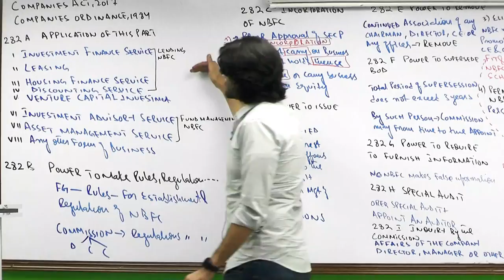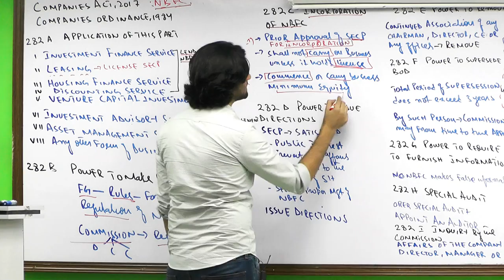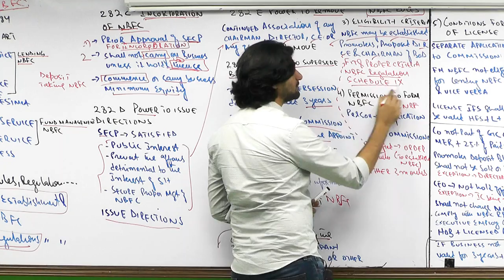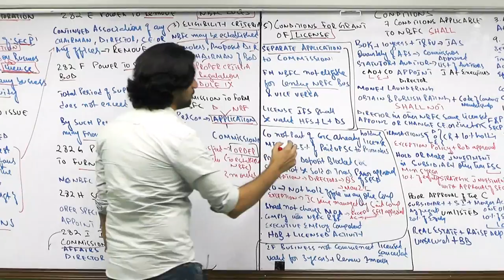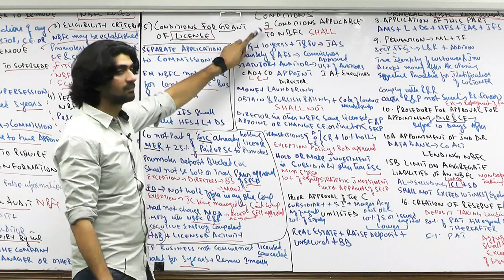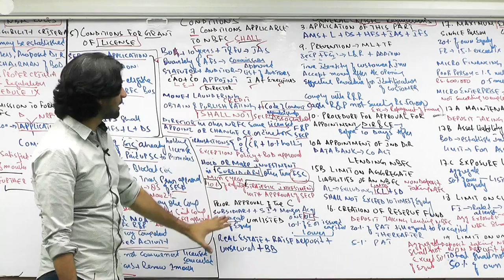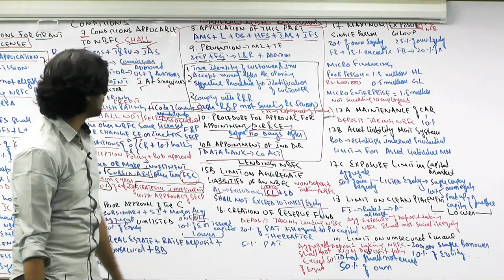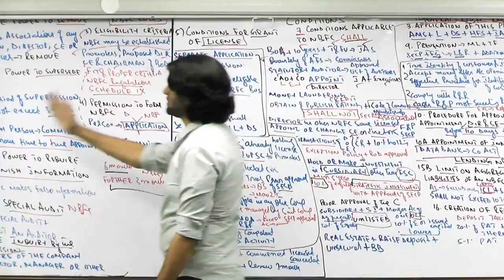IQ | CFAP 2 | Corporate Laws | NBFC | A Complete Recap Class | Muhammad Ibrahim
NBFC Chapter in a nutshell!

Watch this video of CFAP 2: Corporate Laws with MI and understand NBFC in the most reduced and summarized way!